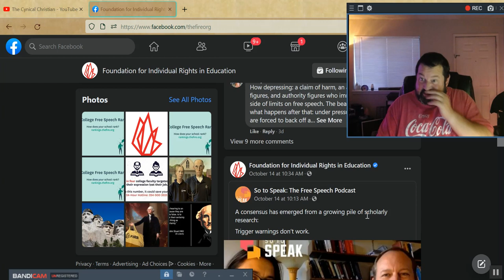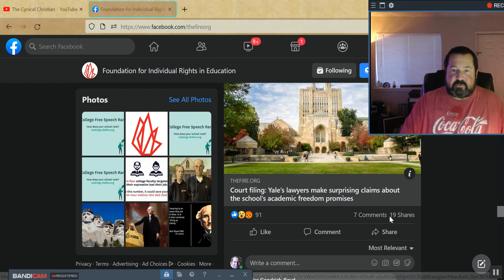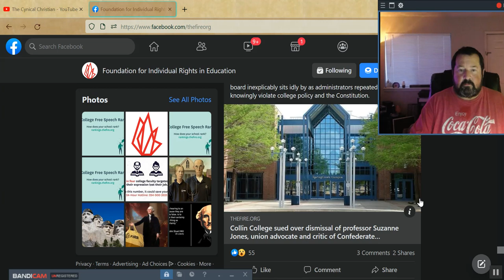My Law Resources -FIRE- Foundation for Individual Rights in Education